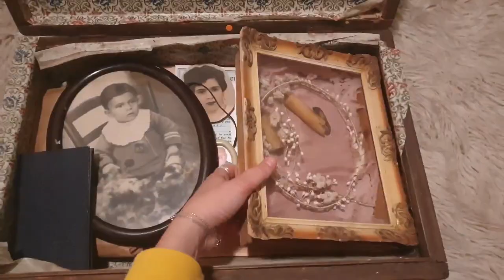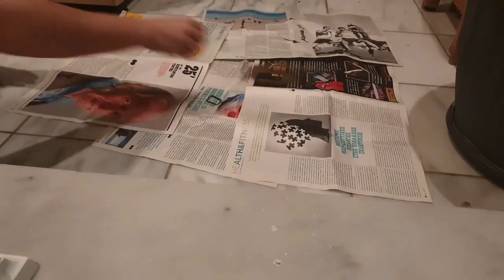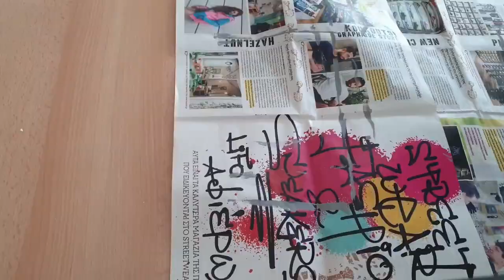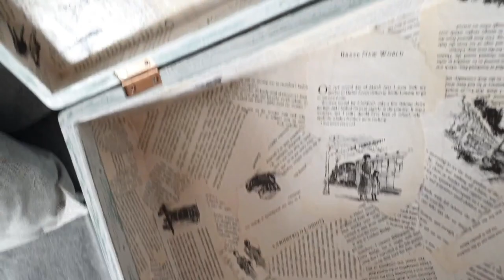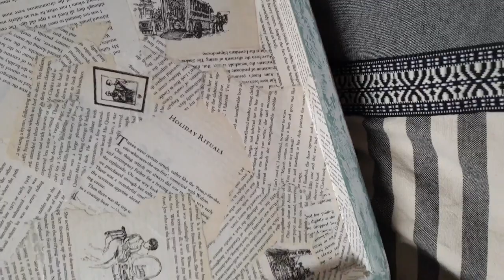Quarantine' s crafts vol.3 | DIY - Old suitcase makeover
An old suitcase belonged to my grandfather, with some parts of wood almost destroyed, turned into a completely different looking suitcase.

I used a lot of transparent wood glue and acrylic putty, I reused the metal parts after removing the rust with vinegar and painting them with bronze antique gold spray and I painted it with two colors of chalk paint.
For the inside, a very old version of the book "Early Days" by Miss Read gave me its' lovely yellow pages to cover it using transparent glue.

I enjoyed this project from the begining to the end!